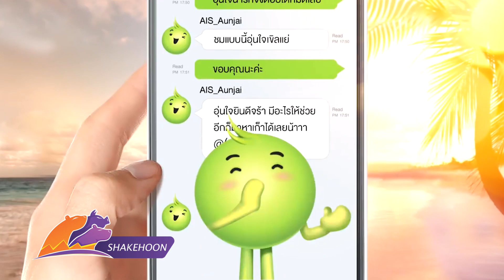เจาะหุ้นมือถือ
หุ้นมือถือถูกยกให้เป็นหุ้นปลอดภัย แต่กับการเปิดประมูลคลื่น 5G ทำให้เกิดความกังวลเรื่องการแข่งขันตามมา ค่ายทรีนีตี้ จะมองภาพหุ้นกลุ่มมือถืออย่างไร ไปฟังคำตอบพร้อมกันเลยค่ะ